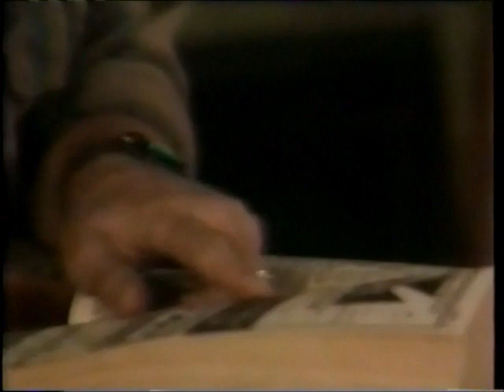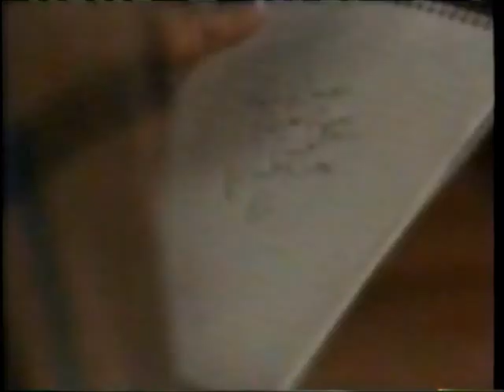Gdg-Lt, June 7, 1996, Full ep. with Sonia Satra as Lucy Cooper - Upload 010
This episode aired on Friday, June 7, 1996 (thank you, @0814btm).

Sorry, I am unable to find a recap (description) for this episode on the Internet. Does anybody know where to find one?